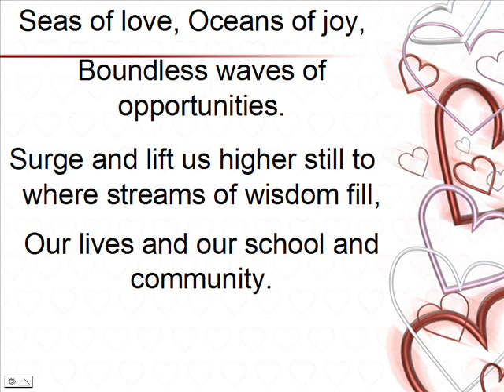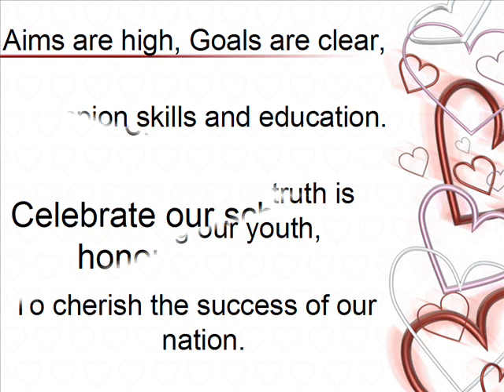Punggol Secondary School Song (with Choir)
The Pungggol Secondary School song sung by the school choir